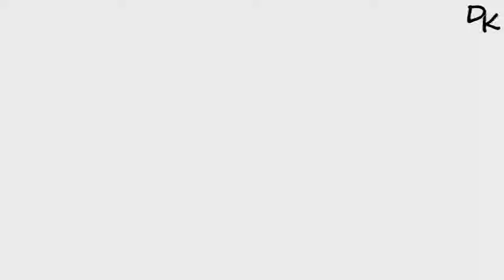Tomb Raider PlayThrough Part 4 - Finding The Radio Controls